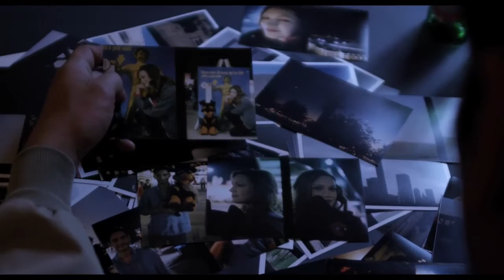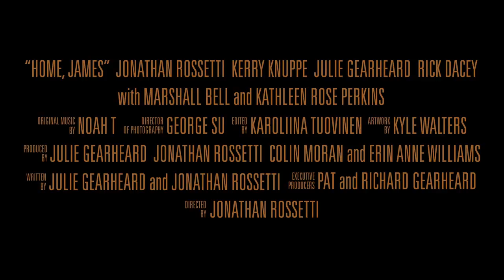Home, James - Official Trailer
James, an aspiring photographer, falls for Cooper, a hard drinking socialite, while working his day job as a sober driver. Consumed by a whirlwind romance they're forced to choose between their dreams and their hearts, knowing it won't be easy either way.